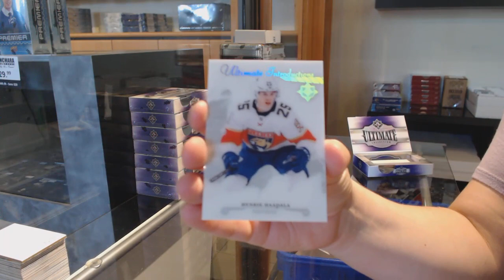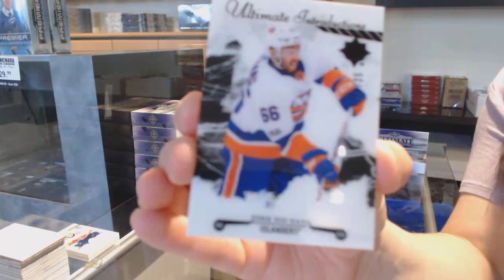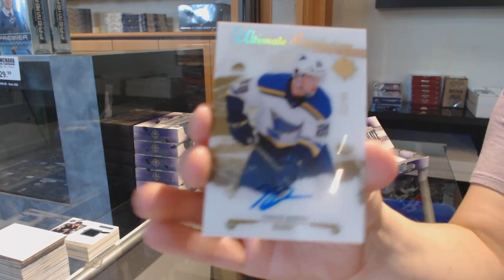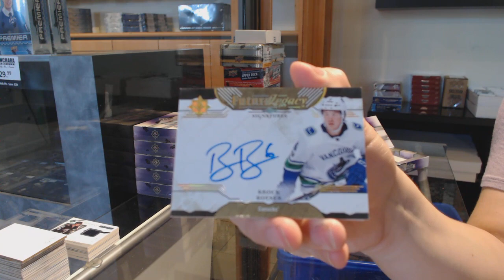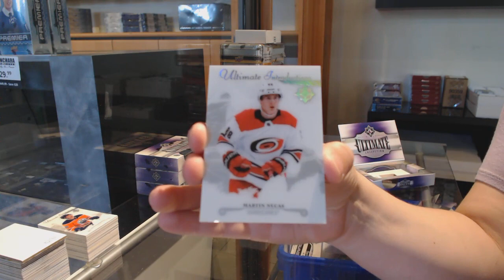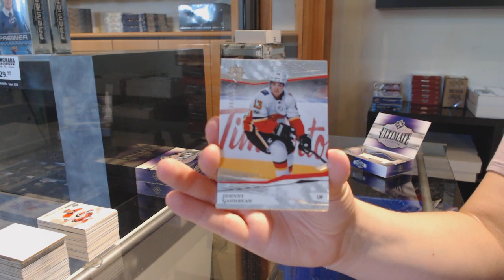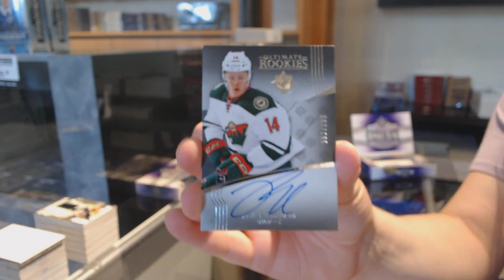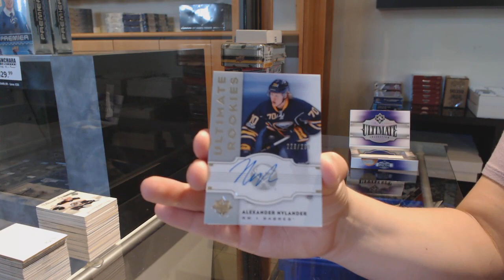17-18 Upper Deck Ultimate Hockey 8 Box Case Break - C&C GB #12,174